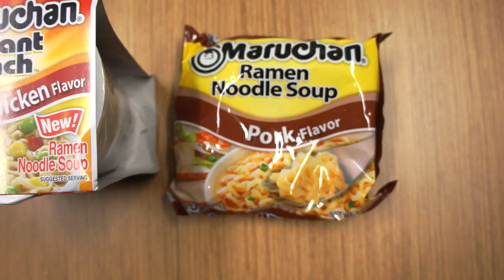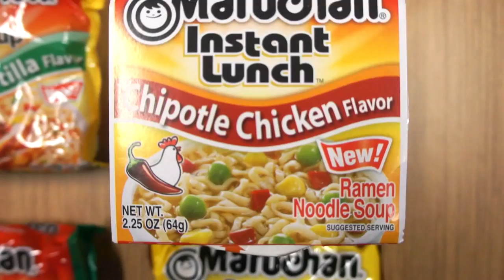Chinese Americans try bizarre flavored Maruchan ramen (Siracha/Chipotle Chicken, & cardboard beef?)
We found some interesting Maruchan ramen flavors in our local supermarket and decided to try them out.

And I didn't know chipotle is a flavor and not only that restaurant!!! Learning something new everyday :P

The four flavors are:
Chipotle chicken, Siracha chicken, Chicken tortilla, and Pork (why is this even in the bizarre list?!?! ask Herman!)

Due to our bloated tummies, we only tried 2 flavors in this video. We'll make the video for the other two flavors very soon.